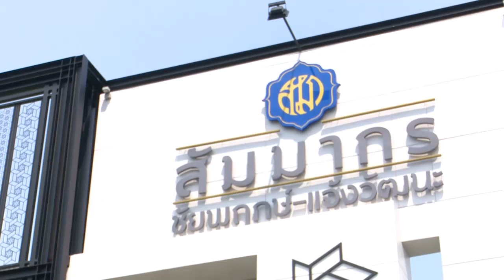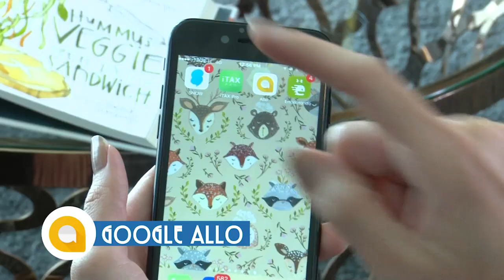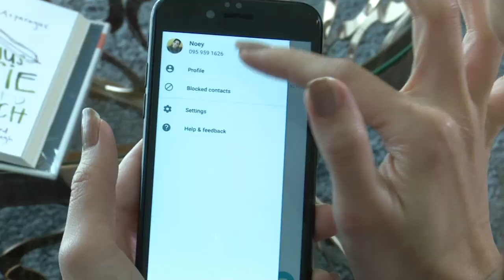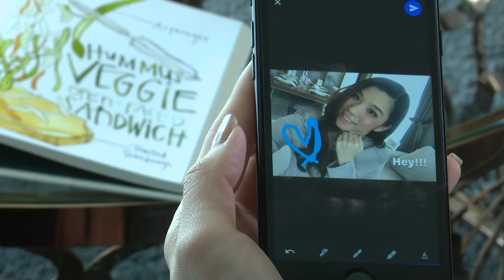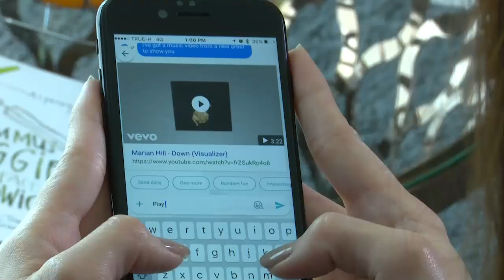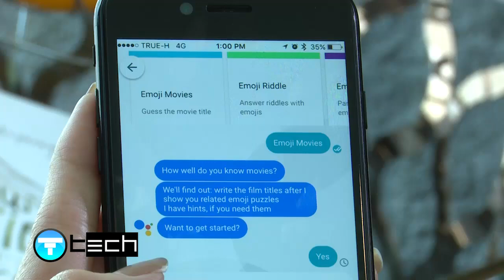T-Recommend : Application Google Allo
T-Tech ช่วง T-Recommend วันนี้ 2 สาว เนยและเมย์ จะมาแนะนำแอพพลิเคชั่นสำหรับแชทหาเพื่อน ที่ไม่ใช่ LINE ไม่ใช่ MESSENGER นั่นก็คือ Application Google Allo แอพฯนี้จะเป็นยังไง ไปดูกันเลย